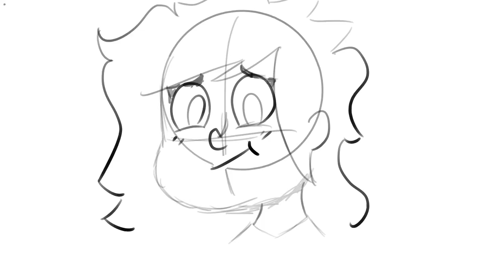first animation attempt